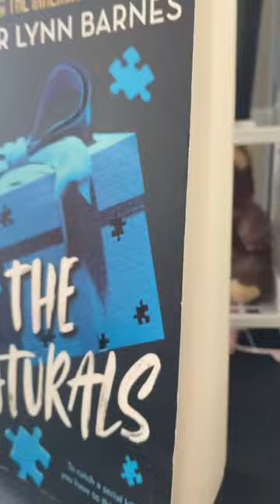The Naturals by Jennifer Lynn Barnes